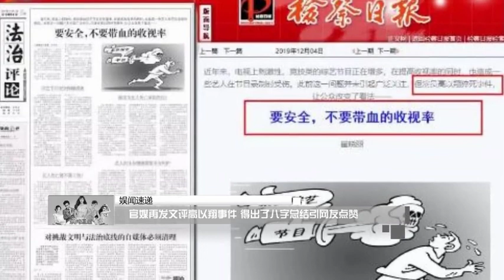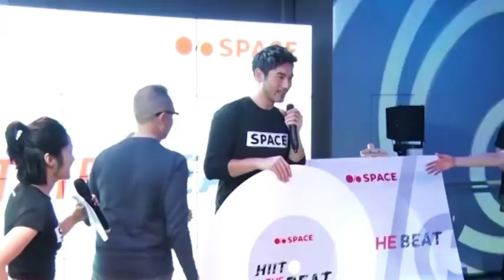官媒再发文评高以翔事件 要安全，不要带血的收视率